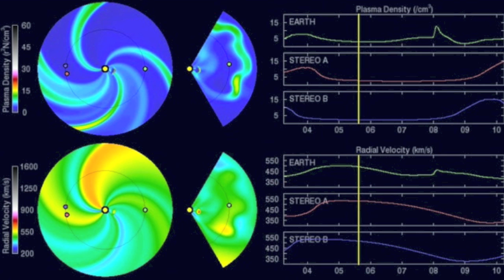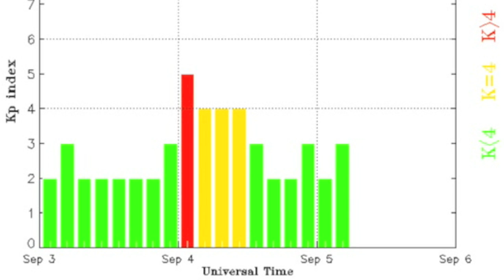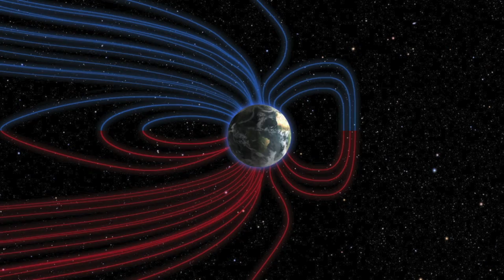Solar Eruptions, Alaska Foreshocks? | S0 News September 5, 2015